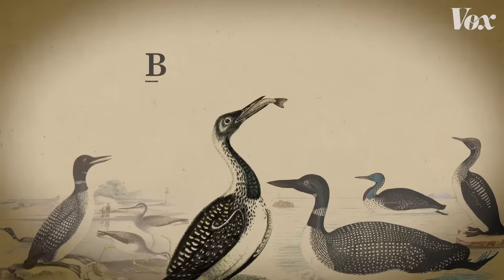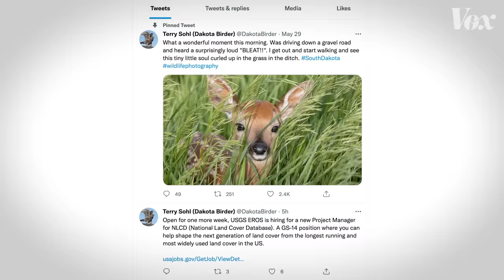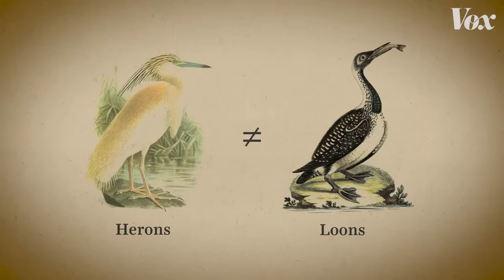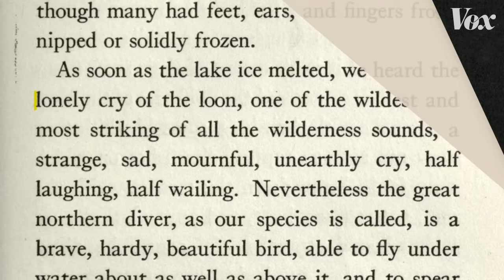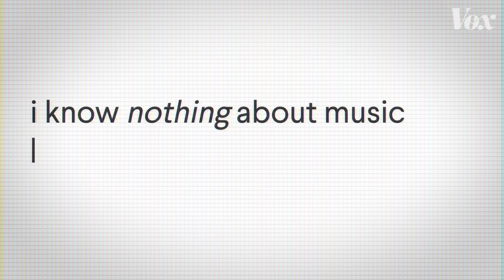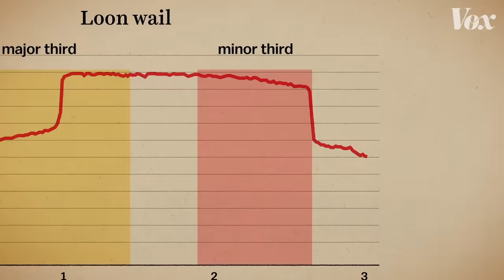Why Hollywood loves this creepy bird call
Once you hear it, you can’t unhear it. Sorry!

If you’ve seen any remotely creepy movie, you’ve heard a loon wail: that mournful, nearly human ooo-ooo-oooo. It pops up whenever a movie needs to convey melancholy or trepidation, often accompanied by a full moon or some fog. But for the most part, loons have no business being in the background of those scenes.

With the help of some internet birders, we took a deep dive (pun intended) into the world of loons to explain how Hollywood misuses this bird call — and why the wail is so haunting in the first place.

To learn more about loons and what you can do to help protect them check out the Loon Preservation Committee and the Adirondack Center for Loon Conservation

Check out the Switched on Pop podcast from Charlie Harding